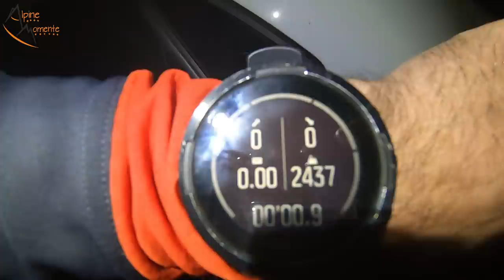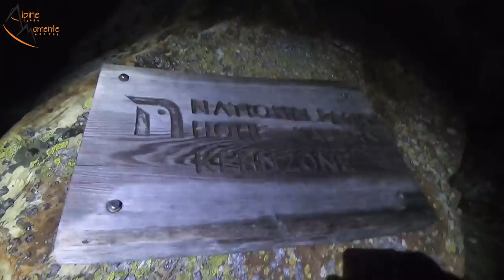IM JULI GANZ ALLEINE SKIFAHREN!!! | Spielmann Ostgrat und Kloben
Der Spielmann 3.027m ist ein einfacher 3000er in der Glocknergruppe. In Kombination mit dem Kloben 2.937m vom Fuscher Törl an der Großglockner Hochalpenstraße eine TRAUMTOUR - powered by Alpine Momente.
Beschreibung: Der Spielmann ist ein leichter 3000er nahe der Großglockner Hochalpenstraße in der Glocknergruppe im Nationalpark Hohe Tauern. Er wird in der Regel über den Klagenfurter Jubiläumsweg bestiegen. Das ist gleichzeitig der Ostgrat des Spielmann. ich nehme euch direkt von der Großglockner Hochalpenstraße vom Fuscher Törl mit, wo wir zuerst Richtung Brennkogelkees gehen und dann über die Nordostflanke und den Nordgrat den Kloben 2.937m besteigen. Der Kloben ist gleichzeitig ein bekannter Skiberg (Schitour Kloben). Von dort steigen wir in die Spielmannscharte ab und besteigen den Spielmann. Da ich mit Ski unterwegs war, fahren wir über die steile Südostflanke ab und steigen wieder auf den Kloben auf, den wir über die Nordostflanke befahren. Die letzten 20 Minuten geht es wieder zu Fuß retour zur Großglockner Hochalpenstraße. Dort mache ich ein Fazit zur Tour.

Euch erwartet in diesem Video: Information, GENIALE stimmungsvolle Aufnahmen, eine actiongeladene Abfahrt bis zum Schluss. So wie immer halt, wenn Alpine Momente in der Nähe vom Großglockner gezeigt werden ;)

Dein Kanalabo ist der beste Support, den du mir geben kannst. Hast du eine Frage? Hinterlasse einen Kommentar.

RUCKSÄCKE:
25L Kletterrucksack
32L Rucksack
45L Hochtourenrucksack

HELME:
Klettern / alpines Bergsteigen

9,1mm Einfachseil 60m

Zustieg Brennkogelkees: 00:00
Kloben: 06:28
Spielmann Ostgrat: 07:31
Gipfel Spielmann: 13:52
Abfahrt: 15:48
Resümee: 30:03